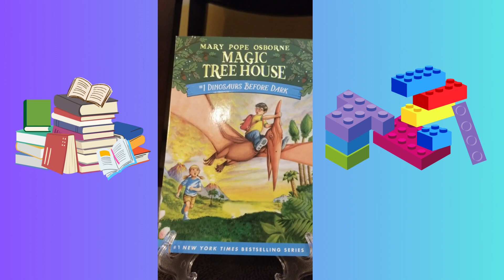The Magic Treehouse: Dinosaurs Before Dark // Books N Bricks Book Club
Hi Book Buddies,

Our book of the month selection for August 2023 is The Magic Treehouse: Dinosaurs Before Dark by Mary Pope Osborne.

Happy reading and happy building!  Bye!